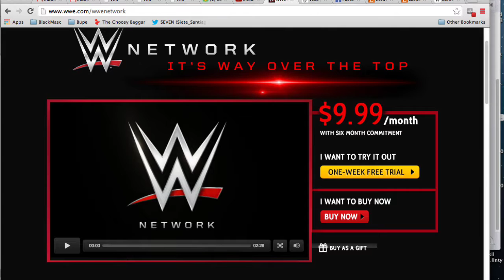Prediction S2 E12 No Mercy